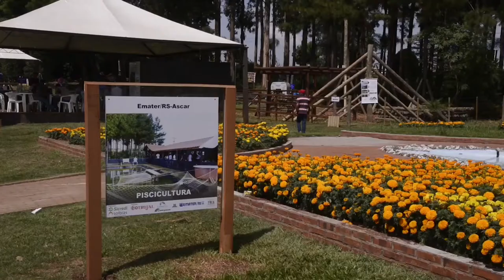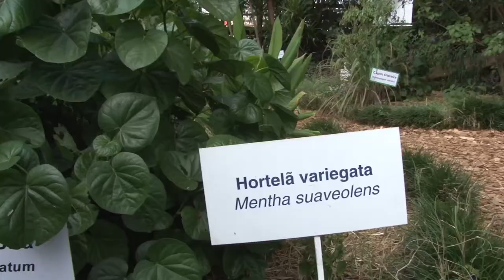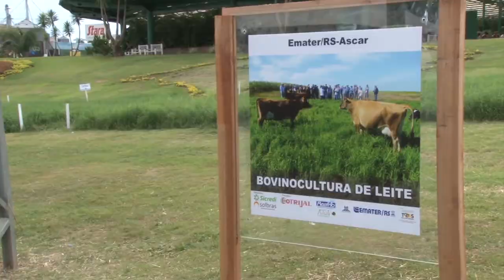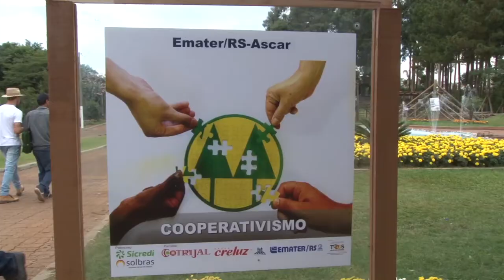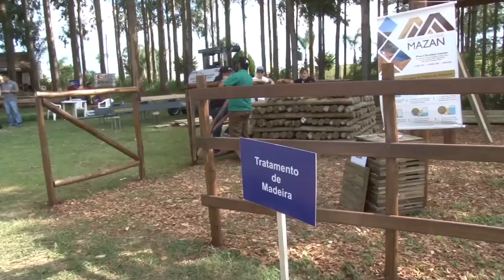Propostas da Emater/RS-Ascar para temas abordados na Expodireto - Rio Grande Rural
Conheça as propostas da Emater/RS-Ascar para outros temas abordados na Expodireto Cotrijal. Reportagens de  Cleuza Brutti, Caroline Tidra e José Schafer

Programa #1005